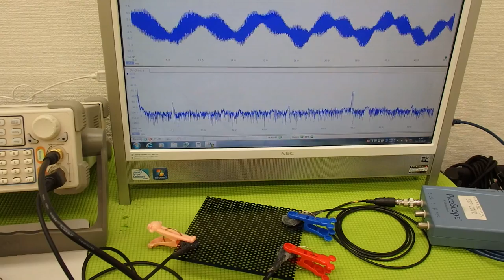オリジナル超音波システムの開発技術 ultrasonic-system